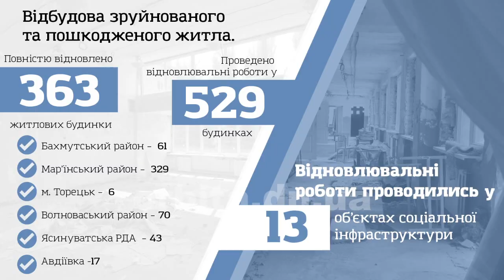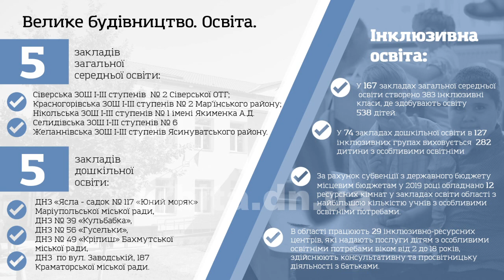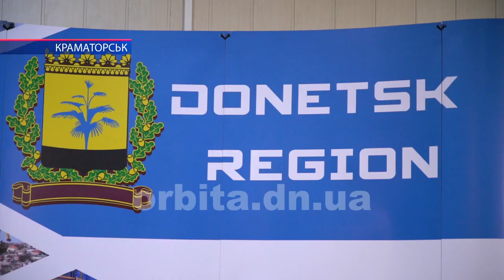Очільник Донеччини відзвітував про результати роботи та поділився планами на майбутнє